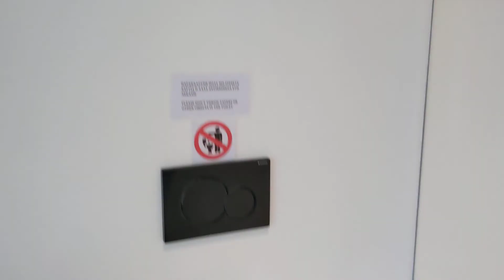Milos Heaven!!! 🇬🇷 Hotel Room Review